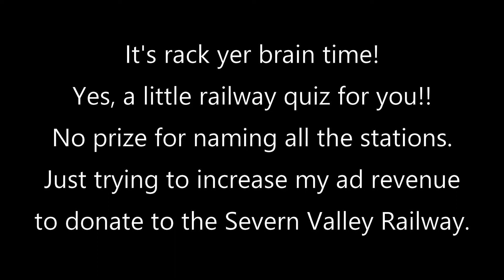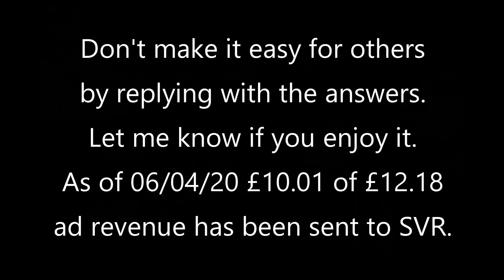12 train photos, do you know the stations they are at or near?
No sound, 10 seconds per photo. No prize for getting them all right. All from around the Midlands. Want another quiz sometime? Did you find it a bit of fun??